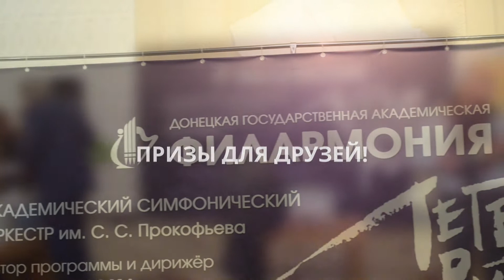1.10.17 Призы для друзей!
Донецкая государственная академическая филармония